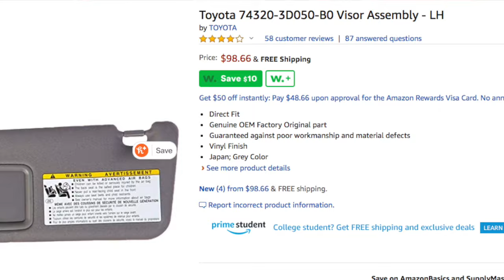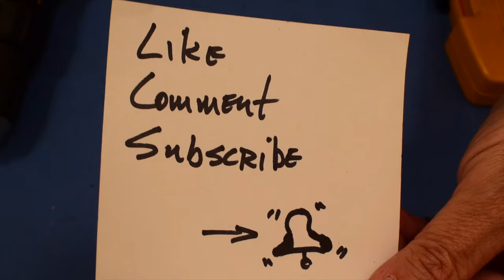Toyota Sun Visor Repair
Pass this around. Use the Share button under the video window. There are many who may benefit from this fix. You too can repair your visor! Here are the things that may help
That AMP crimper/cutter is not available. It's a vintage tool and no longer made by TE, the company that bought AMP (Airline Marine Products). But I did put a Klien Tools version who produces excellent tools and should work very well.